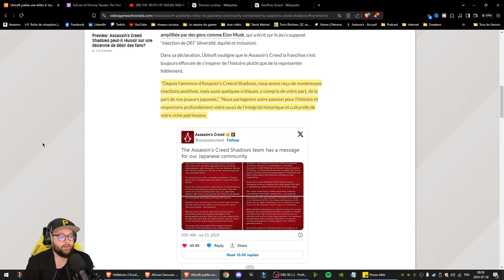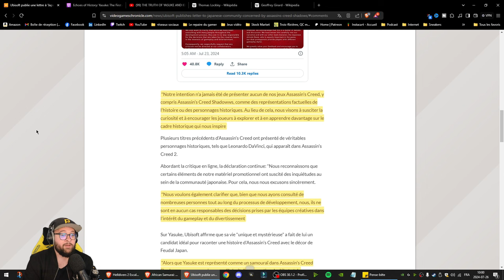Thomas Lockley est le créateur de Yasuke dans AC Shadows ?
Thomas Lockley serait le créateur de Yasuke dans Assassins creed Shadows et l'Africain Samurai n'aurait jamais existé selon internet et les Japonais.

Aujourd'hui dans la vidéo, on discute du sujet et de qui est Thomas Lockley !

Chapitres :
0:00 Ubisoft s'excuse aux Japonais
0:49 Qui est Thomas Lockley le créateur de Yasuke
1:55 Ce que Ubisoft ont dit aux Japonais
3:51 Les Japonais sont très en colère
4:26 Yasuke est un personnage de fiction selon Thomas Lockley lui-même
6:33 Mon plus gros problème avec AC Shadows
8:35 La chose la plus importante selon moi